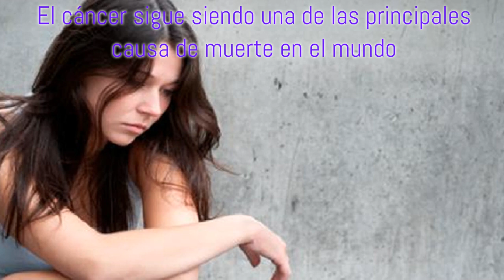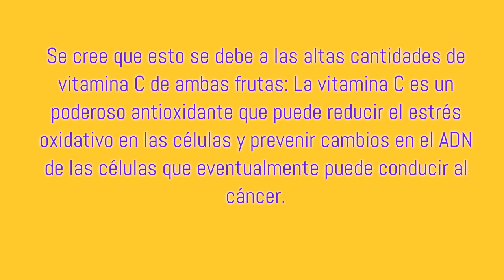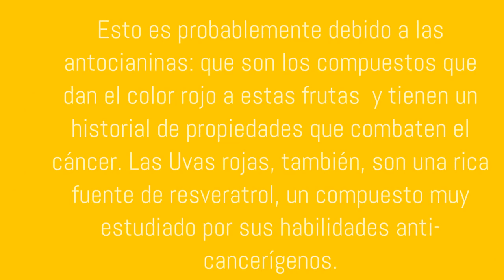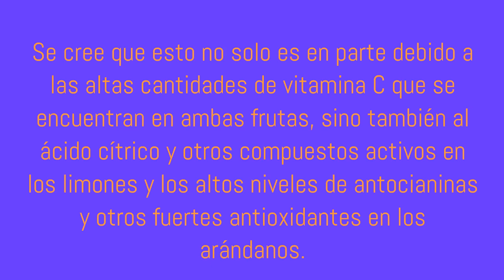Frutas Para Combatir El Cancer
Las Mejores Frutas que puede comer para combatir el cáncer
A pesar de todos los adelantos médicos, el cáncer sigue siendo una de las principales causa de muerte en el mundo.  Su Tratamiento todavía gira principalmente en torno a las terapias convencionales como  la cirugía, la quimioterapia y la radiación – todos los cuales tienen riesgos y / o efectos secundarios no deseados.

Sin embargo, hay maneras de ayudar a reducir el riesgo de cáncer de forma natural – y una de estas formas es comer algunas frutas. A continuación, te presentamos algunas frutas que tienen un mejor  desempeño.